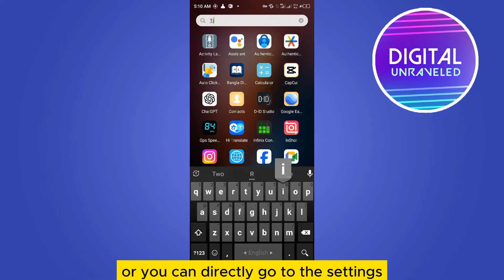How To Fix Tiktok Not Logging In Facebook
Learn How To Fix Tiktok Not Logging In Facebook